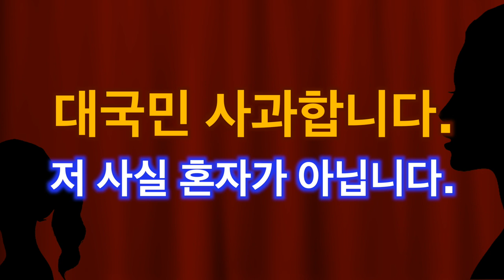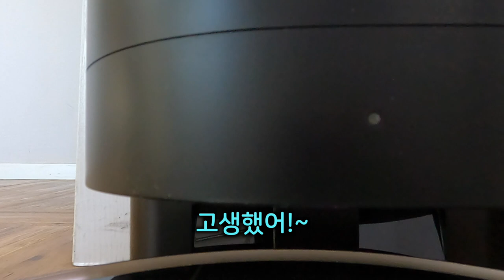대국민 사과 영상. 저 혼자가 아니예요.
혼자 살기 힘든 세상. 함께라면 두려울 것이 없겠지.